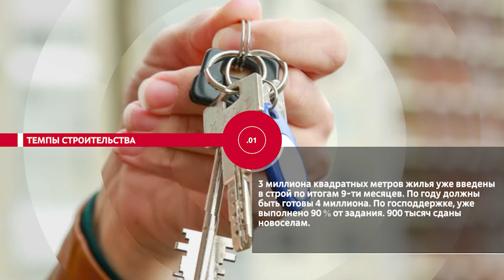НОВОСТИ ЭПИЗОДЫ 25 10 2021